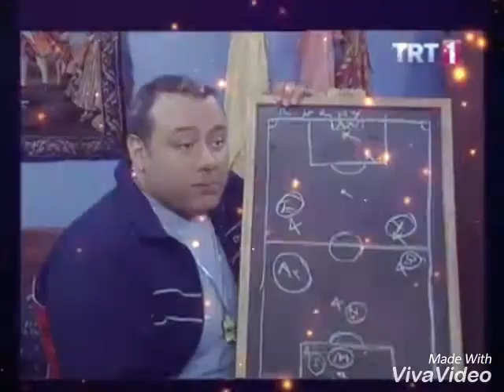7 numara Barış Manço anısına Can bedenden çıkmayı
7 numara klipleri